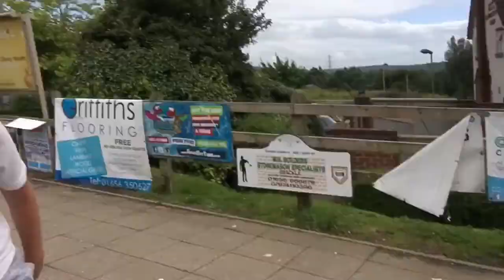Cross bar challenge